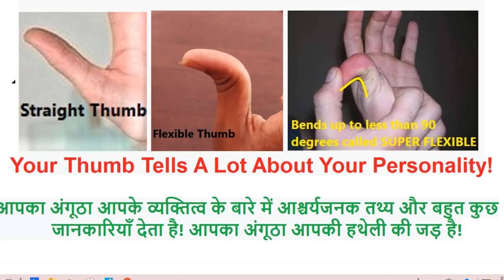अंगूठा बता देगा आपका पूरा भविष्य. हस्तरेखा में यह नहीं जाना तो कुछ नहीं जाना. Palmistry in hindi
Palmistry reading: अंगूठे के आकार में छिपा है आपका किस्मत और भविष्य। Hastrekha। Who Are You ? Your Thumb Tells All About You!  आप कौन है आपका अंगूठा बता देगा !

Which Type Of Thumb You Have ? आपका अंगूठा इनमे से किस प्रकार का है ? आपका अंगूठा आपके  बारे में बहुत कुछ बताता है!

यह वीडियो अंगूठों के बारे में हैं।  मुझे विश्वास है कि इस वीडियो को देखने  का बाद आप अपने बारे में अपनों के बारे में दूसरों के बारे में किसी के भी बारे में ऐसे आश्चर्यजनक तथ्य चारित्रिक विशेषताएं गुण-अवगुण जान  पायेंगे  जो किसी और तरीके से नहीं ना जा सकते।   यह सब आप केवल एक व्यक्ति के अंगूठे की  बनावट को  देख कर जान सकते हैं.

अंगूठे विभिन्न प्रकार के होते हैं। वह इस बात पर निर्भर करता है कि व्यक्ति के हाथ पर किस टाईप का  अंगूठा है सीधा कठोर अंगूठा, लचीला अंगूठा  या  सुपर लचीला अंगूठा। अंगूठा लम्बा छोटा या औसत दर्जे का भी हो सकता उसका क्या  मतलब होता है , इन सब के बारे में इसी वीडियो में जानिये।

पाल्मिस्ट्री पर WORLD CLASS विश्व स्तरीय, सर्वोत्तम, सटीक, और महत्वपूर्ण जानकारी चाहने वाले प्यारे दर्शकों का स्वागत करता हूँ। मैं हूँ परेंदर सेठी आपका वैज्ञानिक हस्त-विश्लेषक। Hopefully you will get best knowledge of Palmistry and hastrekha shastra , thanking you ! Always take care of yourself.